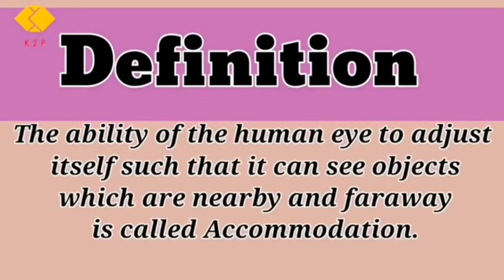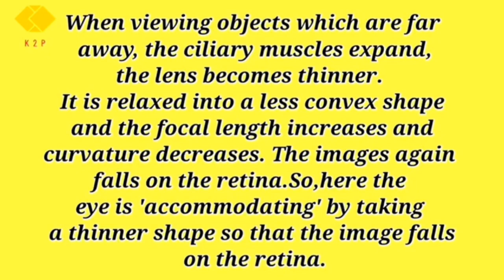Structure and function of Eye-Power of Accomodation/ power of Accomodation in Hindi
Title:-Structure and function of Eye-Power of Accomodation

About this vedio:Power of accommodation is the ability of the eye lens to focus near and far objects clearly on the retina by adjusting its focal length. Power of accommodation of the eye is limited. It implies the focal length of the eye lens cannot be reduced beyond certain minimum limit.

What is the power of accommodation of a normal human eye?
What is meant by accommodation of the eye?
What is the formula of power of accommodation?
What is power of accommodation in ear?
What is the maximum power of accommodation?
What is the range of accommodation?
What is the maximum power of eye lens?
What is the function of accommodation?
What are the types of accommodation in eye?
What are the 4 components of accommodation?
What are the four types of accommodation?
What are the three principles of accommodation?
Which part is responsible for power of accommodation?
How is accommodation measured?
How do you increase accommodation power?
What power is considered legally blind?
What is maximum power of myopia?
What is the minimum power of eye?